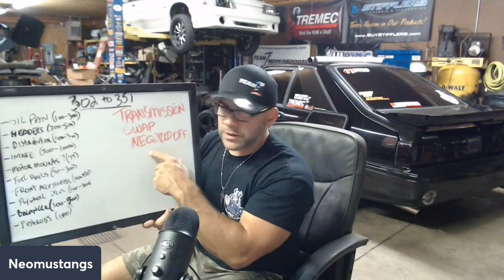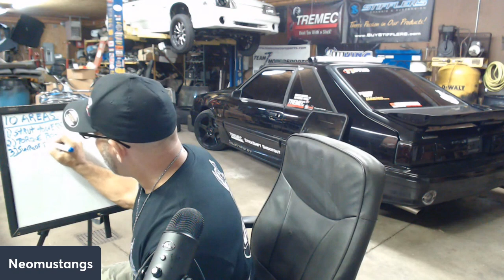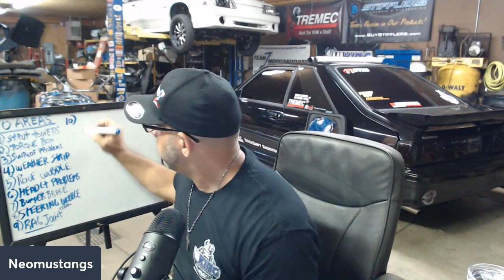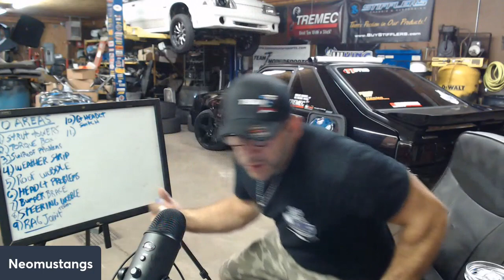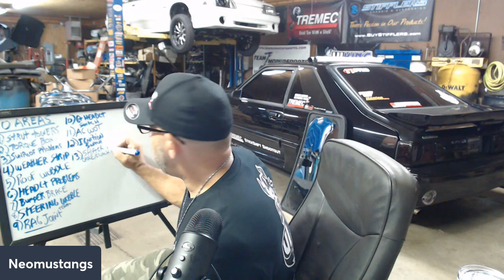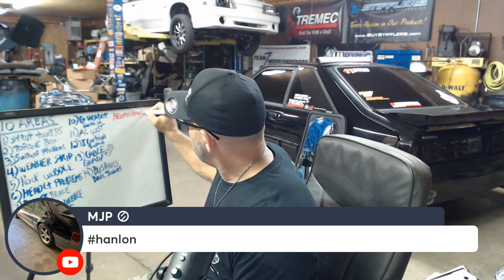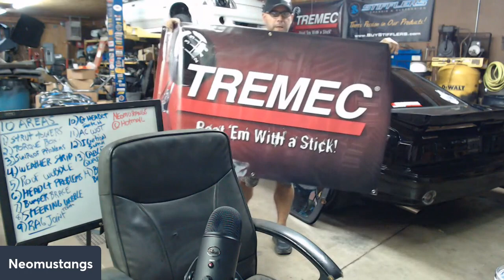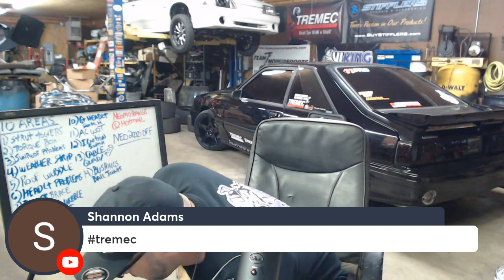Aging Foxbody Mustangs 10 Areas of Concern You Should CHECK!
We are busting out the white board this evening talking some foxbody mustang resto stuff as main topic.